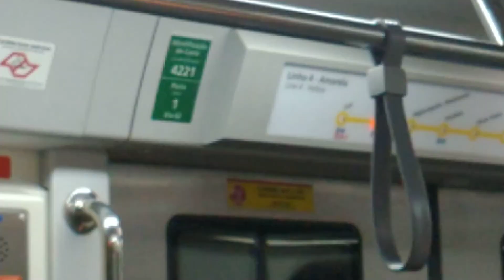Trecho entre Higienópolis e Oscar Freire no TUE 422 - Linha 4 Amarela